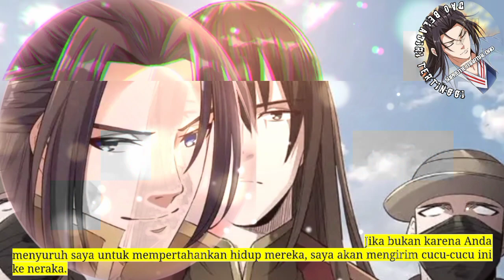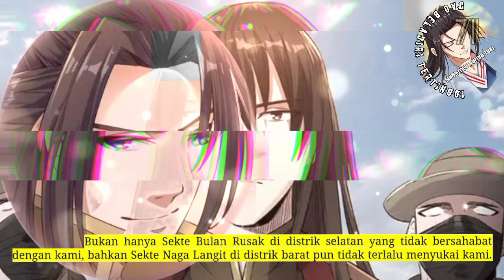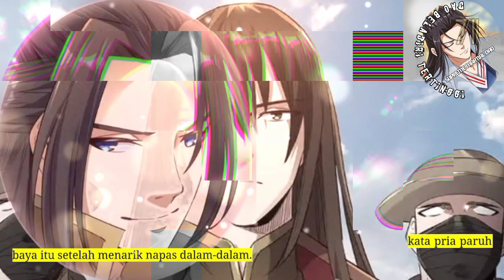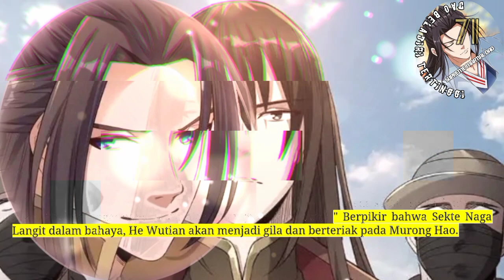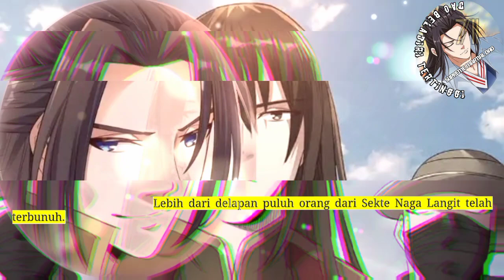Dao Beladiri Tertinggi season 71